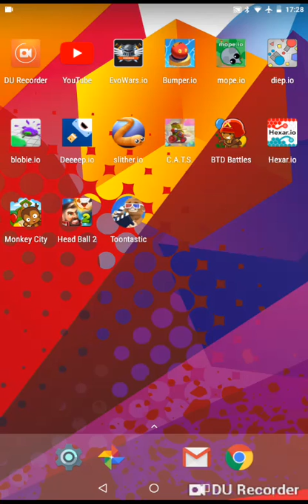Hexar.io LITTLE BRO PLAYS HEXAR.IO WITH ME!!!! NEW RECORD!!!?